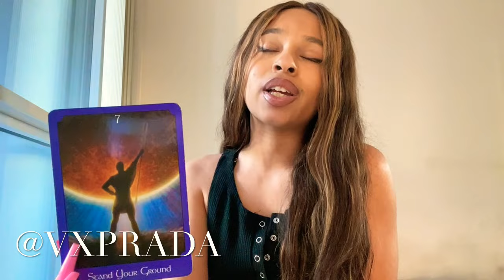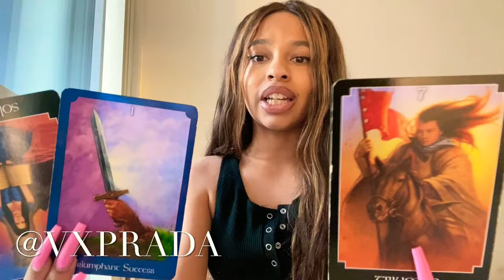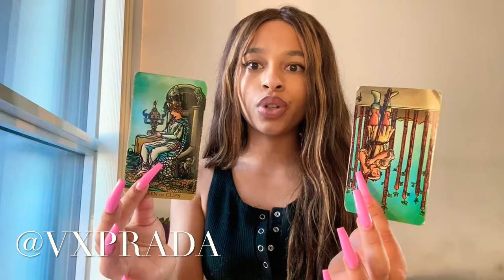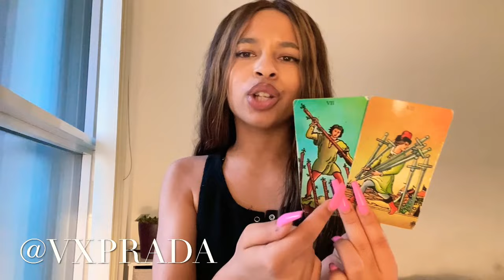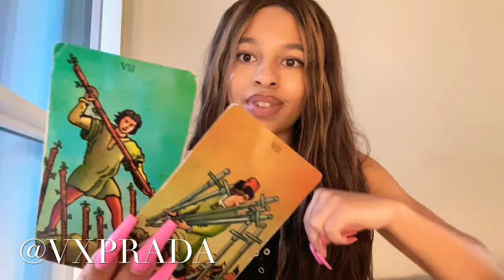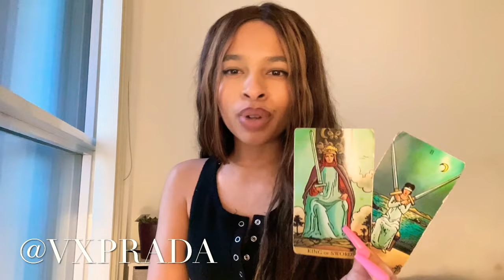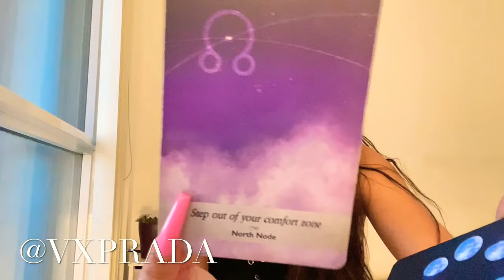♓️ PISCES | JUNE TAROT “FIND UR OWN INSPIRATION.. GO WATCH THE SUNSET OR SOMETHING 🌅!!”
⚡️ NEXT 3 MONTHS AHEAD : LIFE & LOVE ⚡️
Watch me pull your cards in your personal video reading. Includes life and love questions!

Love you!